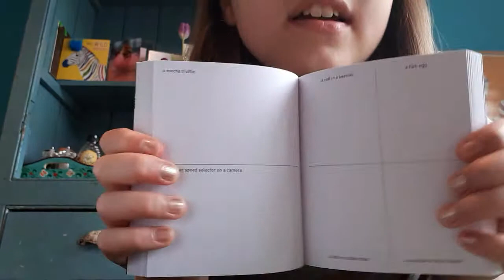MY COUSIN'S BIRTHDAY HAUL 💖💖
Hi guys, today I am going to show you what
 my cousin, CELIA got for her 11th BIRTHDAY !!💖🎂🎂